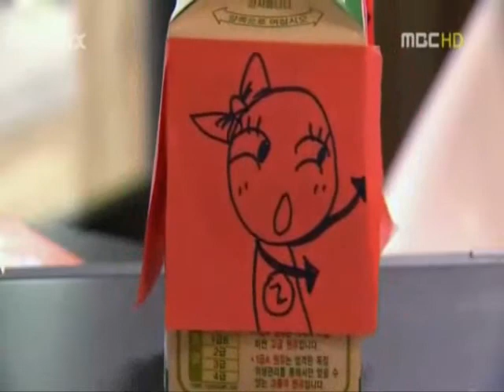咖啡王子1號店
社長,祝你生日快樂~~~